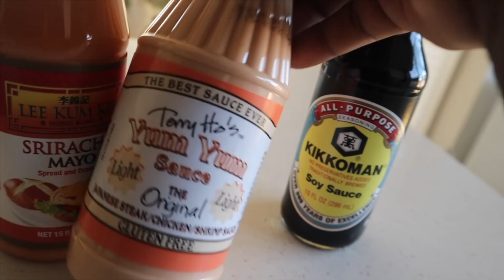VLOGTOBER 2021 : GIRLL IM ALL OVER THE PLACE + LOTS OF CHATTING + COOKING & MORE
Target candle

Slides from Nordstrom rack

Ysl sunglasses ( must haveeee )

Target items
Gab union book

Lip gloss

Milk the coco ( my fav one )

Cookies and cream

Milk it pink

My favorite lip liner

AMAZON LINKS
5 minute journal
Mean girl stickers
Coffee table book

Short glass straws

Pink light bulbs

Purse stand

Waffle robe

ACRYLIC  SHELVES

GOLD LOVE Bracelet

STACKABLE SHOE RACK

Condiment dish

CURTAINS

OLIVE BRANCHES

GOLD HANDLES

BROWN HAND SOAP Containers

AMAZON HEELS

GOLD HANGERS

Non-copyright music

PORTABLE HOOKAH